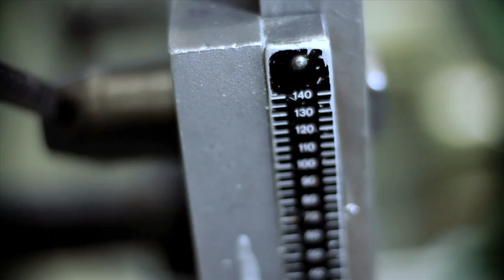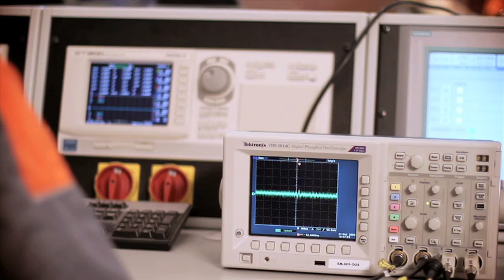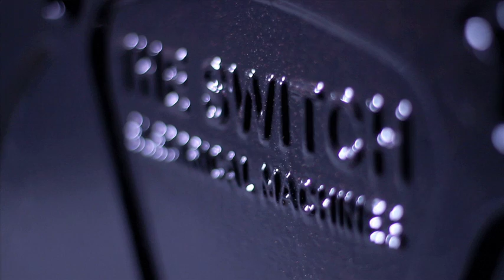The Switch Permanent magnet generators